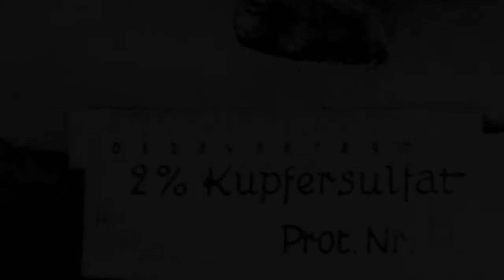Die menschlichen Versuchskaninchen [Real-Morbidity #5]